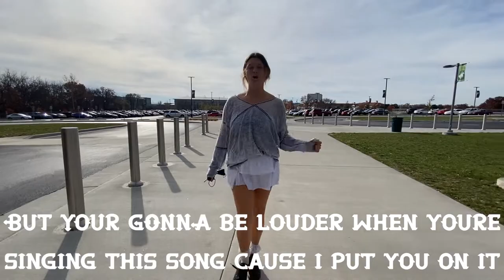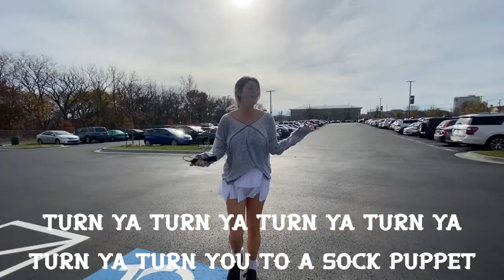Sock Puppet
An original song and music video by Macy Brassell. The greatest hit of 2021